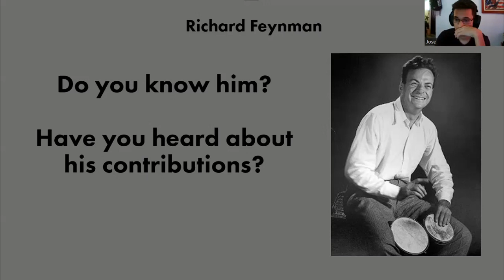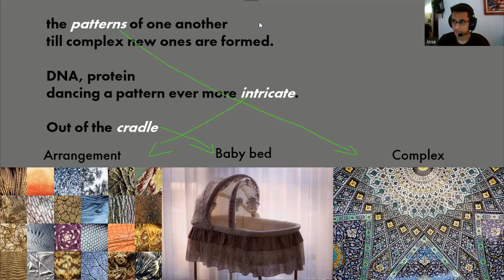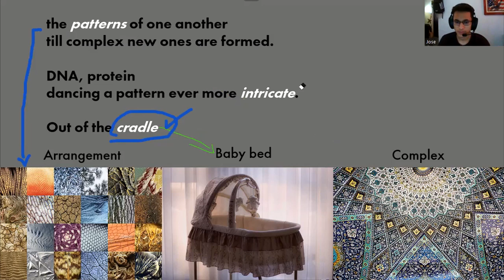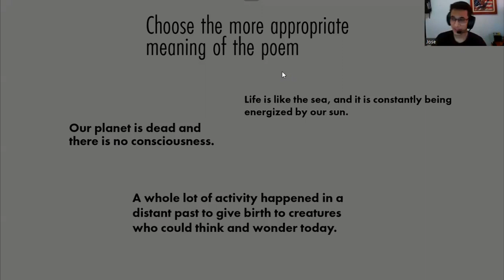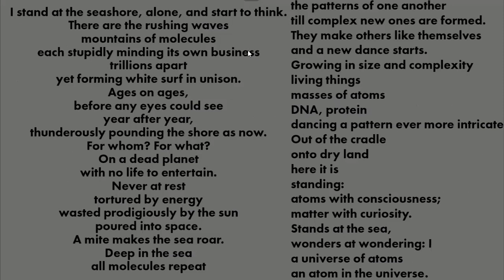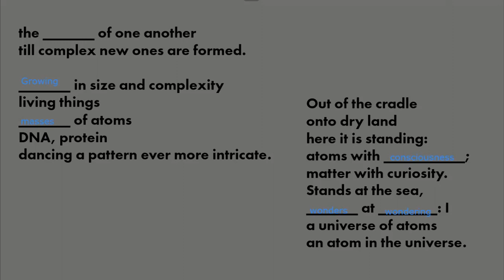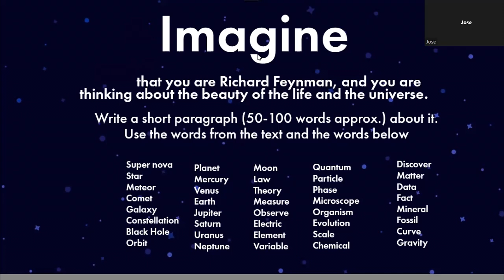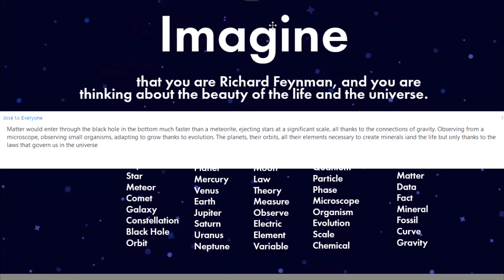Teaching English through poetry